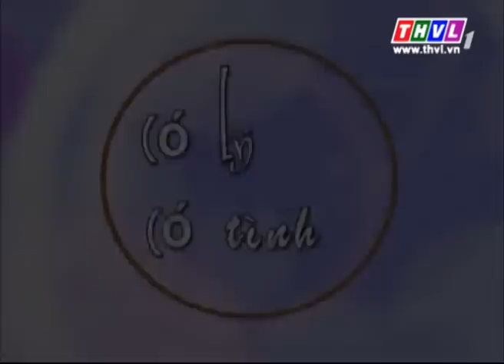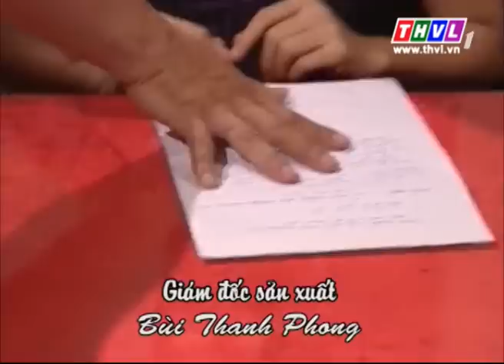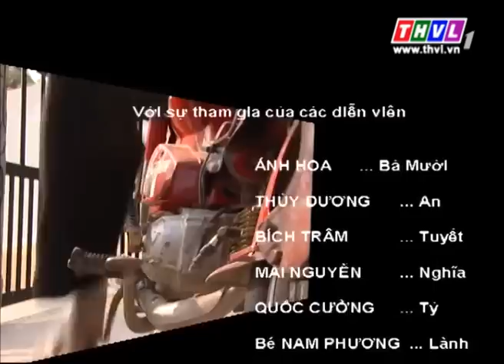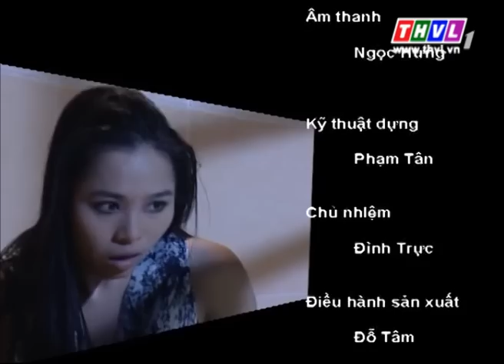THVL | Có lý có tình: Kiếp chồng chung - Tập 20